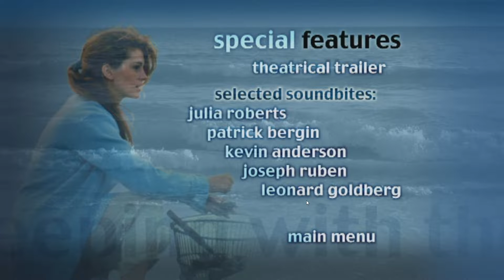DVD Menu Walkthrough #253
From my Australian DVD of Sleeping with the Enemy.